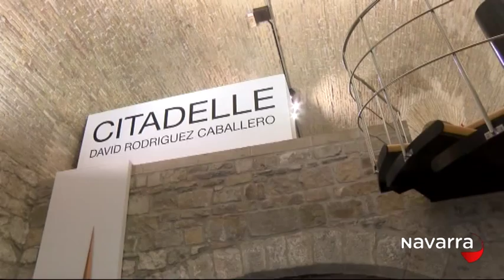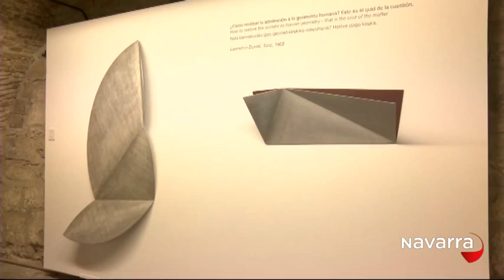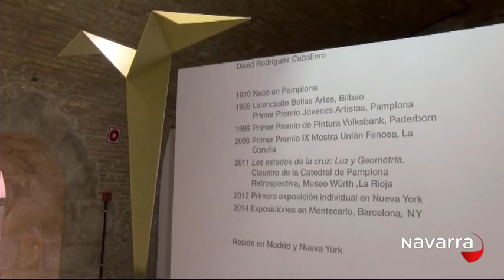David Rodríguez - Exposición en la Ciudadela - Navarra Televisión 2015